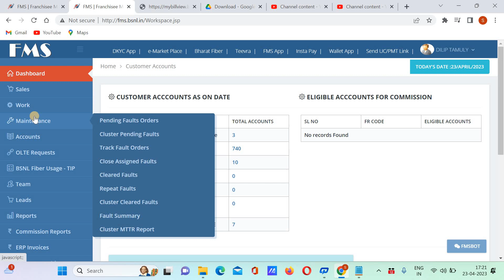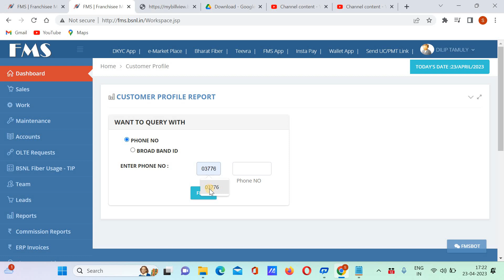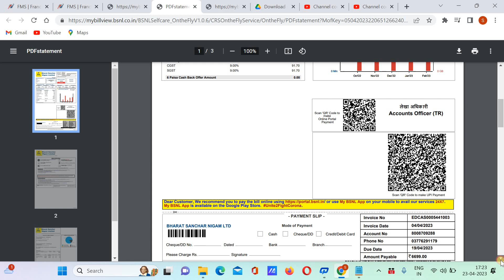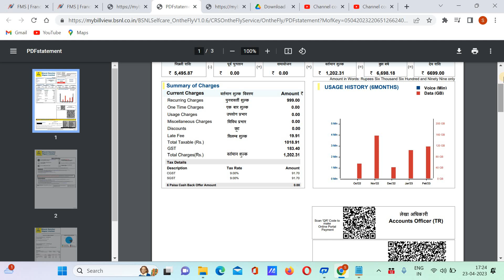BSNL FMS How to download BSNL Bharat Fiber ( FTTH) bill in Pdf format Sumit kumar singh BSNL